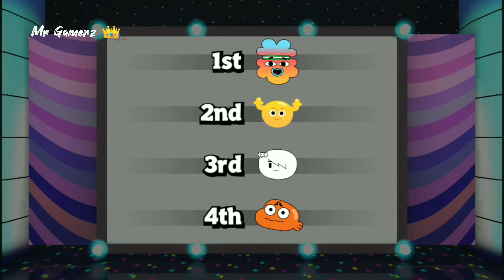Gumball party game video ! Gumball balls Gameplay!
Gumball party game video ! Gumball balls @MrGamerz03

Gumball full episode
Gumball Machine
Gumball Anime
Gumball And Darwin
Gumball out of context
Gumball party all minigames
Gumball party game
Gumball Party Elmore

I want your support gys plz halp all mamber.

About --👇
Gumball's Amazing Party Gameplay (Android, iOS). Step into The Amazing World of Gumball in this party

game for up to four players. APP DESCRIPTION

Download on App Store - soon Download on Google Play -

Gumball is throwing a party and you're invited! Get ready to go head to head with family, friends and foes as you explore four exciting board game worlds based on locations from The Amazing World of Gumball. Race your fellow players round the board and be the first one to reach the finish line - all while putting your skills to the test in cooperative and competitive mini-games! You never know what will happen next in Gumball's Amazing Party Game!

"Oh Hi! Richard Watterson here! You might know me as Gumball's dad, or as the guy banned from over 50 Joyful Burger locations across Elmore! Either way welcome to Gumball's Amazing Party Game! This super fun app lets you go to a party at my house and play board games! Gumball and his friends won't let me play because last time I sat on the dice and they were never seen again... but since this is all digital you don't have to worry about that happening to you! I'll let the official guys take it from here, but I know you're going to have so much fun! Richard OUT."

Play Solo and With Friends Whether you're throwing a real life party with a bunch of your friends, or if you're just having fun on your own, you can play Gumball's Amazing Party Game- and you'll only need ONE device! Pass the device between your pals as you roll around the board and each take a turn. Every mini game has multiplayer for up to four people simultaneously, with each player taking a corner of the device to control the action (and the madness!). Throwing a solo party? You can still play every mini game against the computer! So no matter what kind of party it is, there's always fun to be had in Gumball's Amazing Party Game!